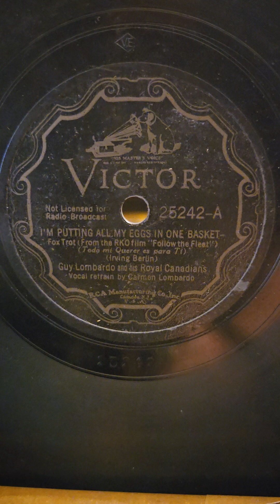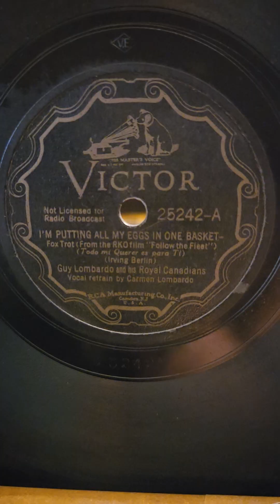I'm Puttin' All My Eggs in One Basket - Guy Lombardo his Royal Canadians Victor Records #25242 1936